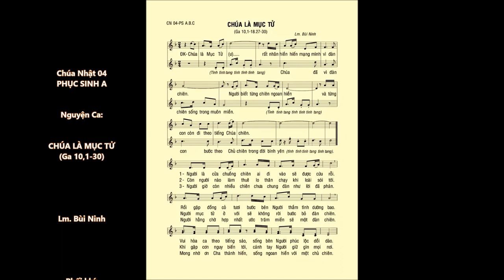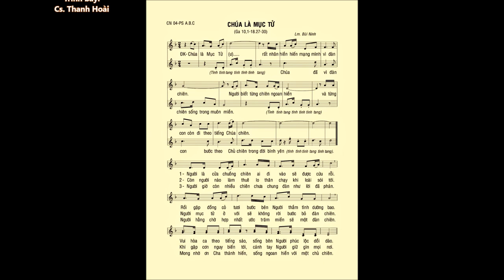CN 04 Phục Sinh A.B.C – CHÚA LÀ MỤC TỬ (Ga 10,1-30) – Ca sĩ: Thanh Hoài